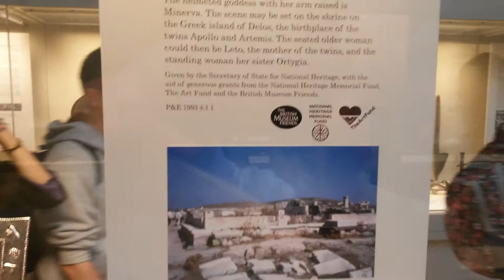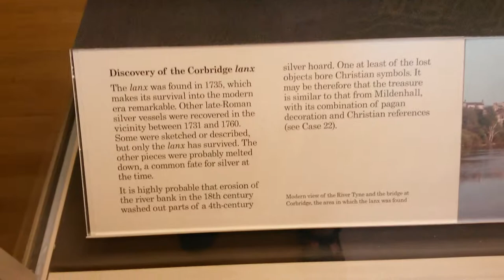The Corbridge Lanx and the Roman Britain - in the British Museum London UK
The Corbridge Lanx is a beautiful silver plate. It was found by a girl in 1735. in Corbridge, Northumberland, UK near the ancient Roman Hadrian´s wall. Pause the video to read the information - eg at 00:25 00:37 00:54 01:22. FI+++Katso lisää valokuvia tästä upeasta hopeaesineestä British Museum -museon sivuilla - more photos of the
 wonderful lanx--- (tray, plate)

"The lanx (latin for a tray) can be dated to the 4th Century AD. The main scene on the dish shows the god Apollo at the entrance to a shrine, clasping a bow with a lyre at his feet. To his left enters the goddesses Artemis and Athena in conversation. The two female deities in the centre have not been conclusively determined. In front of the gods is depicted an altar, flanked by Artemis's hound, a fallen stag and a griffin, a mythical animal often associated with Apollo."
- source: Corbridge Lanx from Wikipedia, the free encyclopedia

 - directs you to the British Museum London, UK.

see the Romantic Tower Bridge at night - going under it on my YT video:

+++ Art and Empire. Assyrian treasures of the British Museum - watch a video on youtube:

FI- museon assyrialaisia aarteita yo.  linkin kautta - englanninkielinen tekstitys ohjelmassa

20140529